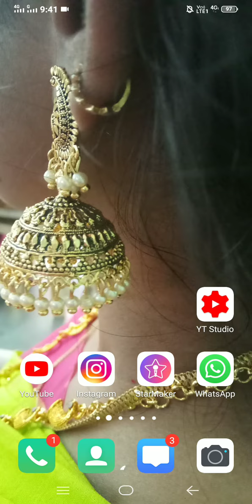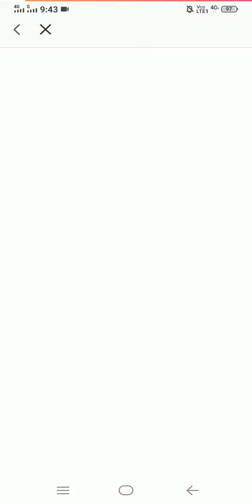StarMaker New Event || Start Duet Open Mystery Box || SM Event Duet & Open Gift Box || in Tamil.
StarMaker New Event || Start Duet Open Mystery Box || SM Event Duet And Open Gift Box || in Tamil.

Start Duet Open Mystery Box full info
StarMaker Start Duet Open Mystery Box
full details of StarMaker Start Duet Open Mystery Box
what is StarMaker Start Duet Open Mystery Box
StarMaker Start Duet Open Mystery Box full explanation
New Event StarMaker Start Duet Open Mystery Box